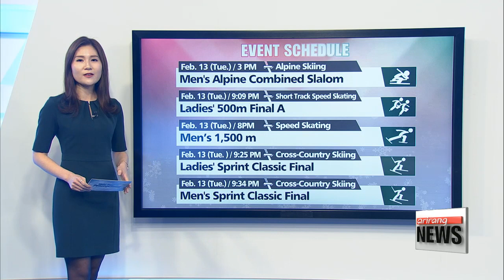PyeongChang Winter Olympics Day 3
평창동계올릭픽 하이라이트 및 일정

  Good evening, I'm Kim Hyesung, and starting today... I'll be bringing you the latest on the 2018 PyeongChang Winter Olympics.
We are on day three of the games, and tons of exciting events, from speed skating and ice hockey to figure skating, have taken place over the weekend.
Let me tell you about some of the highlights.

Short-track speed skater   Lim Hyo-jun,   secured the first gold medal for South Korea, the host country of the games, on Saturday.
In his debut event, the 21 year-old made an Olympic record of 10-point-4-8-5 seconds in the men's 15-hundred meter short track speed skating event, coming ahead of Dutch world record holder (   ) Sjinkie Knegt by 7-one-hundredths of a second, or just two blade lengths.

Moving on to the 5000-meter speed skating.
South Korea's   Lee Seung-hoon came in first in his group, group 5 with a time of six  minutes 14-point-1-5 Sunday.
  But Dutch speed skating star (   ) Sven Kramer, who was in group 10, set a new Olympic record, finishing the race in six minutes nine-point-7-6 seconds, and claimed gold, becoming the first Olympic speed skater to win an individual event THREE straight times.
Canada and Norway won silver and bronze.

Another sports star broke a world record,... this time in figure skating.
18-year-old Russian figure skater (   ) Evgenia Medvedeva set a new world record in the women's figure skating short program team event on Sunday.
 With her feather-light jumps and elegant spins, she scored 81-point-0-6, breaking the world record set by Her previously,... and coming ahead of Italian figure skater...Carolina Kostner, who earned a 75-point-ten.
A two-time world figure skating champion, the rising Russian star is a strong gold medal contender for the women’s singles competition.

Now, That brings us to the medal tally we have so far.
As of 6 pm Monday,
Germany is topping the list with three gold medals,... two from biathlon,... and one from ski jumping.
 The Netherlands is in second,... boosted by its dominance in speed skating.
The United States ranks third with two gold, one silver and one bronze.
The host country, South Korea is sixth with one gold medal.

And of course, the Olympics isn't just about setting new records or winning medals.
There's always something a little touching and special about the Olympics.
The theme of peace and unity from the opening ceremony seems to be continuing its momentum.
And all eyes on the United Korean women's ice hockey team,  who will be playing against,... Sweden Monday night, in about three hours from now, at 9:10 pm Korea Time.
It's the only sport in the Pyeongchang winter games that the two Koreas are competing in as a united team.
So it will be full of emotions and rare scenes, like cheering squads from North Korea as we saw from the match between the United Korean team and Switzerland Saturday.

 Women's speed skating is slated for 9:30 pm tonight.
And Tuesday's lineup includes men's alpine combined team, cross country-skiing, women's 500 meter short track speed skating, and men's 15-hundred meter speed skating,

That's all I have for our 6pm newscast, and here are the games results for Monday's events.